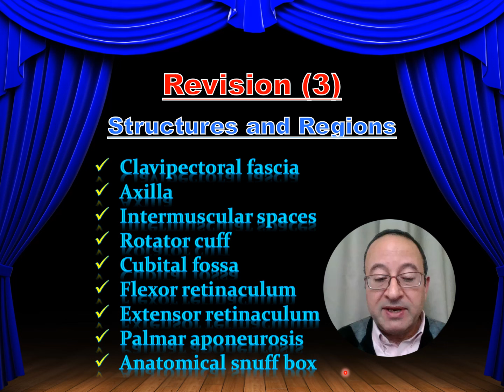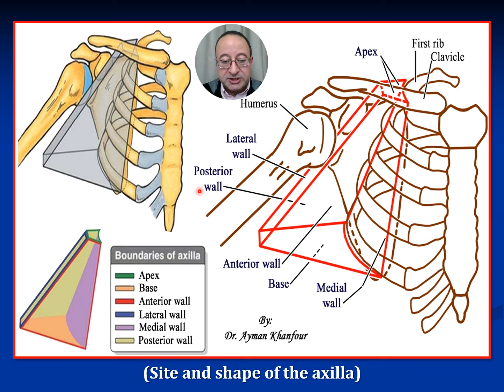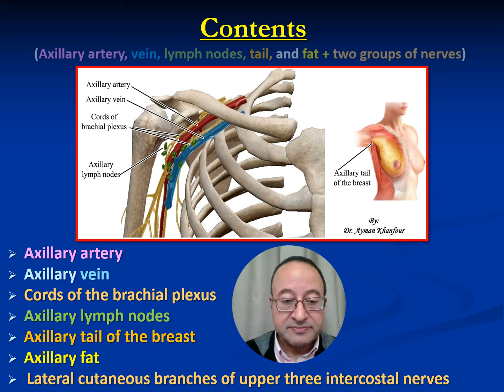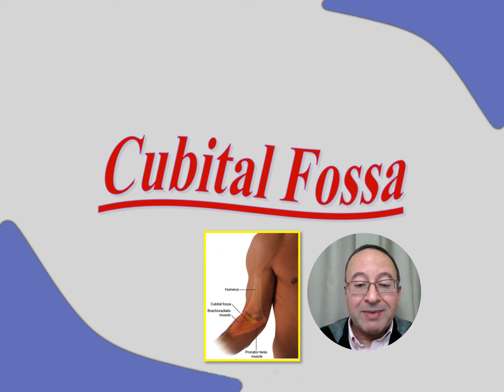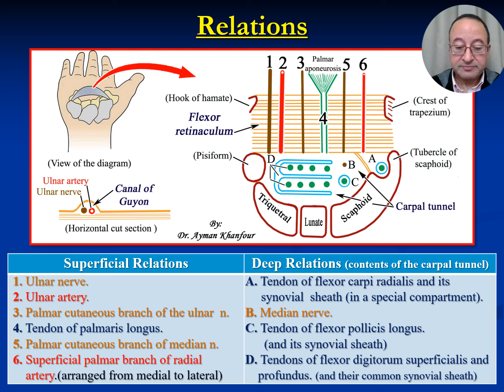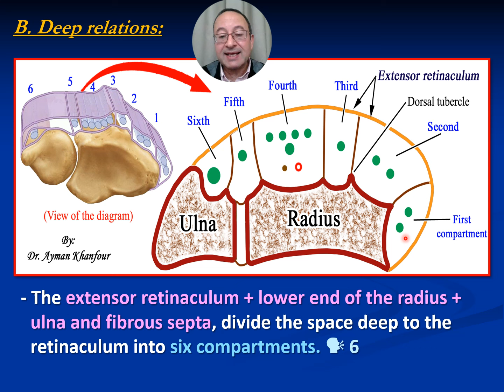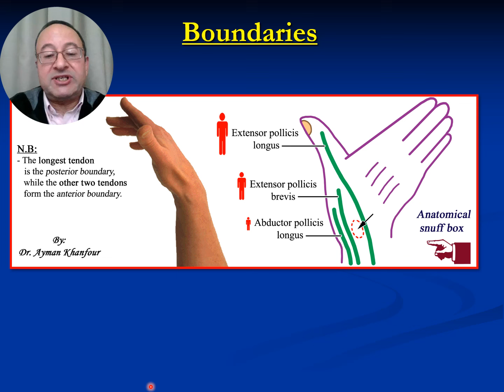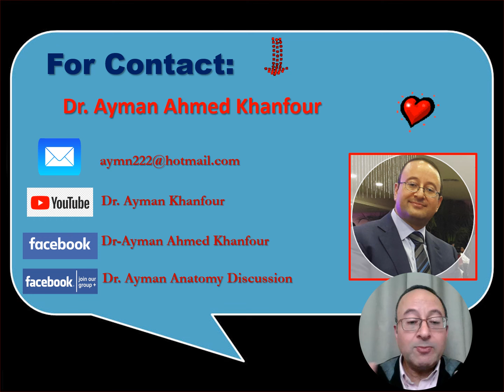𝟎𝟑. 𝐔𝐩𝐩𝐞𝐫 𝐥𝐢𝐦𝐛 (𝐑𝐞𝐯𝐢𝐞𝐰 𝐨𝐟: 𝐌𝐚𝐢𝐧 𝐬𝐭𝐫𝐮𝐜𝐭𝐮𝐫𝐞𝐬 + 𝐀𝐧𝐚𝐭𝐨𝐦𝐢𝐜𝐚𝐥 𝐫𝐞𝐠𝐢𝐨𝐧𝐬)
This video quickly reviews the upper limb's key anatomical structures and regions (supplemented by hand-made simplified diagrams, pictures, and collections).
                    .يستعرض هذا الفيديو مراجعه سريعه على التركيبات والمناطق التشريحية الرئيسية للطرف العلوى
                                           (باستخدام رسوم يدويه وصور توضيحية مبسطة و تجميعات)

00:00 - Intro (مقدمة)
00:19 - Content (المحتوى)
00:49 - Clavipectoral fascia
05:42 - Axilla
10:29 - Intermuscular spaces
13:50 - Rotator cuff
17:44 - Cubital fossa
20:54 - Flexor retinaculum
25:39 - Extensor retinaculum
31:38 - Palmar aponeurosis
33:32 - Anatomical snuff box

* 𝐌𝐂𝐐: 💪
1. How many muscles are enclosed between the two layers of the clavipectoral fascia?
    A. 0
    B. 1
    C. 2
    D. 3
    E. 4

2. Which of the following arteries gives rise to the lateral thoracic artery?
    A. First part of the axillary artery
    B. Second part of the axillary artery
    C. Third part of the axillary artery
    D. First part of the brachial artery

3. Anastomosis around the scapula connects the subclavian artery with which of the following arteries?
    A. First part of the axillary
    B. Second part of the axillary
    C. Third part of the axillary
    D. Brachial

5. What is the root value of the long thoracic nerve?
    E. C. 5, 6, 7 & 8

6. Innervation of the rotator cuff muscle that medially rotates the arm is provided by which of the following nerves?
    A. Suprascapular
    B. Upper and lower subscapular
    C. Musculocutaneous
    D. Radial
    E. Dorsal scapular

7. The four rotator cuff muscles are composed of which of the following muscles?
    A. Subscapularis, teres major, teres minor, infraspinatus
    B. Supraspinatus, subscapularis, infraspinatus, teres minor
    C. Teres major, pectoralis major, pectoralis minor, deltoid
    D. Brachialis, coracobrachialis, supraspinatus, infraspinatus

8. The roof of the cubital fossa is formed by which of the following structures?
    A. Brachialis
    B. Supinator
    C. Median nerve
    D. Bicipital aponeurosis

9. Which of the following is a content of the roof of the cubital fossa?
    A. Median nerve
    B. Medial cutaneous nerve of forearm
    C. Medial cutaneous nerve of arm
    D. Ulnar nerve

10. A 28-year-old man presented with a stab wound to the most medial side of the proximal portion of the cubital fossa. Which of the following structures would most likely be damaged?
    A. Biceps brachii tendon
    B. Radial nerve
    C. Brachial artery
    D. Median nerve

11. Which of the following structures passes deep to the flexor retinaculum?
    A. Median nerve
    B. Ulnar nerve
    C. Ulnar vessels
    D. Tendon of palmaris longus

12. The extensor retinaculum attaches between which of the following structures?
    A. Radius and ulna
    B. Scaphoid and ulna
    C. Radius and triquetral and pisiform
    D. Radius and lunate

13. What structure is present superficial to the carpal tunnel?
    A. Flexor pollicis longus
    B. Flexor digitorum superficialis
    C. Ulnar nerve
    D. Median nerve
    E. Flexor digitorum profundus

14. The base of palmar aponeurosis is divided into which of the following?
    A. 4 slips for lateral 4 fingers
    B. 4 slips for medial 4 fingers
    C. 3 slips for lateral 3 fingers
    D. 3 slips for medial 3 fingers